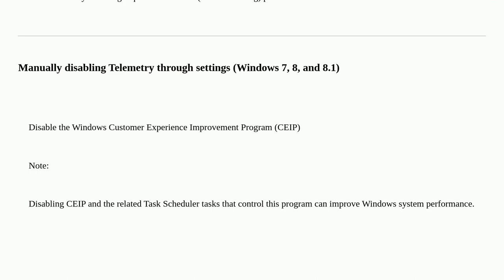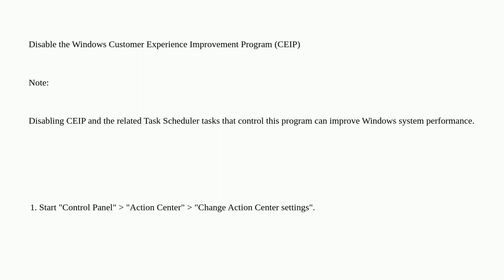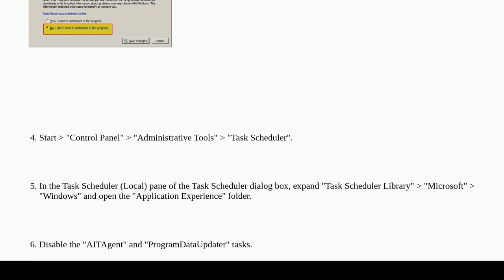How to stop Microsoft from gathering telemetry data from Windows 7, 8, and 8.1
A special thanks goes out to the awesome community

  windows-8 windows windows-7 windows-8.1